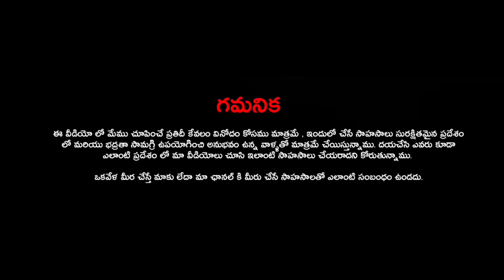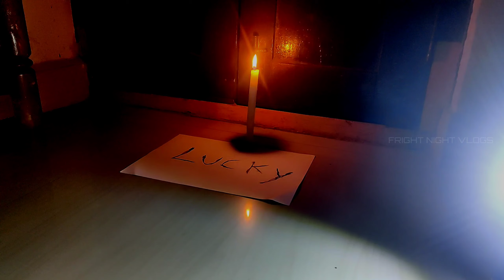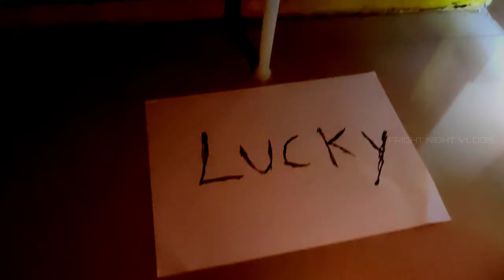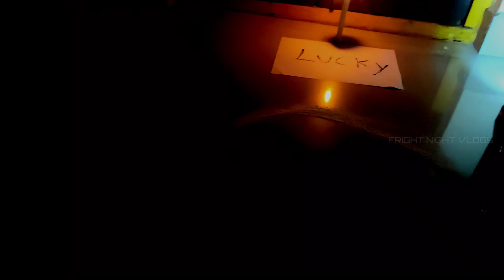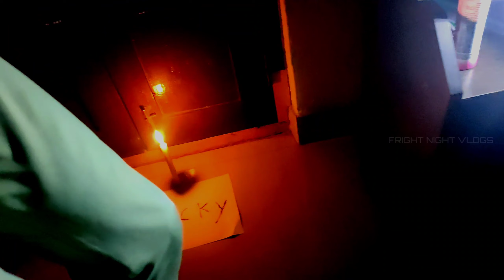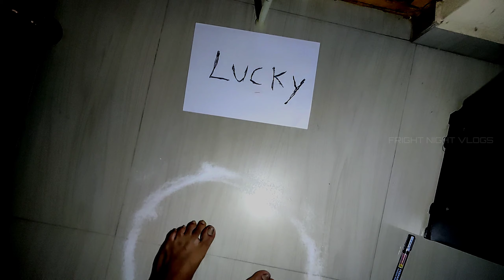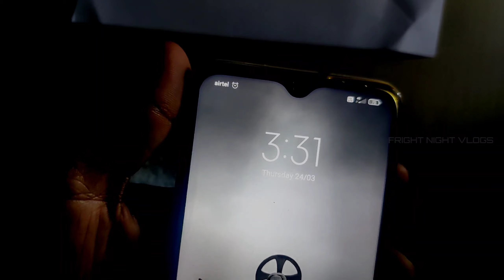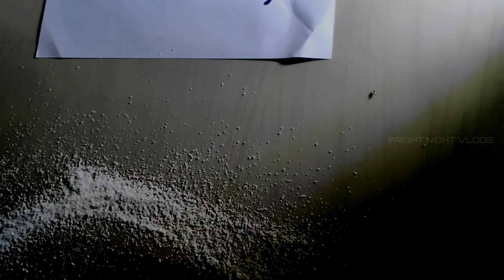THE MIDNIGHT MAN | 3 AM SPIRIT GAME PART 2 | *DO NOT PLAY* | FRIGHT NIGHT VLOGS GHOST VIDEOS TELUGU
Hit the hour mark as well. Then every video we make will come easy to you. I want your support to be the same for me.

THIS VIDEO IS FOR ENTERTAINMENT PURPOSE ONLY ALL ACTIONS PERFORMED IN THIS VIDEO ARE IN SAFE PLACE AND WITH FULL SAFETY EQUIPMENTS DONE BY PROFESSIONAL OUR TEAM STRONGLY RECOMMEND THAT, PLEASE DON'T TRY TO REPEAT OR RECREATE ANY ACTIONS NOBODY GET HARMED DURING MAKING THIS VIDEO...

ఈ వీడియో వినోదం ప్రయోజనం కోసం ఈ వీడియోలో ప్రదర్శించిన అన్ని చర్యలు మాత్రమే సురక్షిత స్థలంలో ఉంటాయి మరియు ప్రొఫెషనల్ చేసిన పూర్తి భద్రత పరికరాలు మా బృందం గట్టిగా సిఫార్సు చేస్తాయి, దయచేసి ఈ వీడియోను తయారు చేయడంలో ఎవరూ హాని చేయలేరు. ..

Thank You - Fright Night Vlogs

Thankyou guy's
Love you Team...